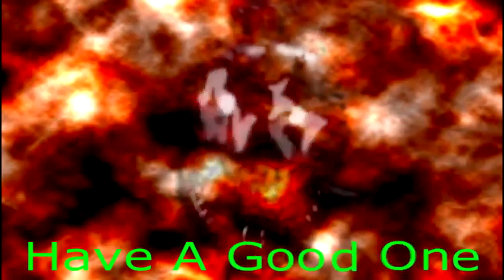Dying Light - Playthrough with Reaper X1 - PT 15 - Let's Play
In this episode I decided to give up on killing that guy on the roof until I get some better weapons. Instead back to missions.
Turns out Rais is a piece of crap and the lady from the GRE is no better so now it is really starting to get dirty. I found a challenge from a movie director that made for a really entertaining few minutes.